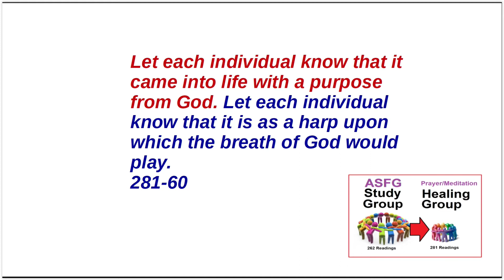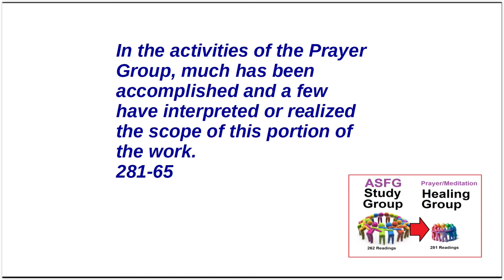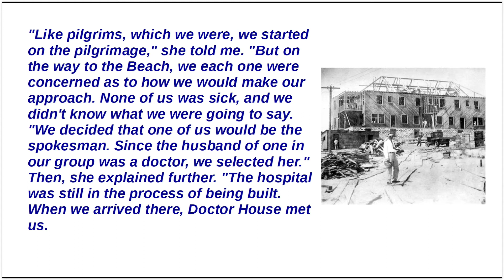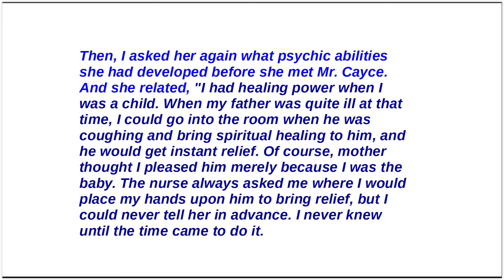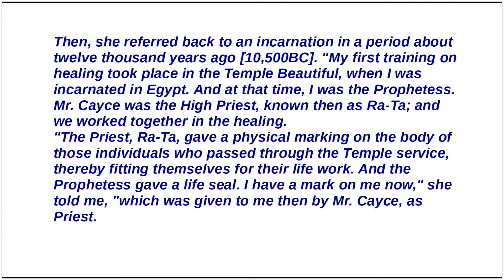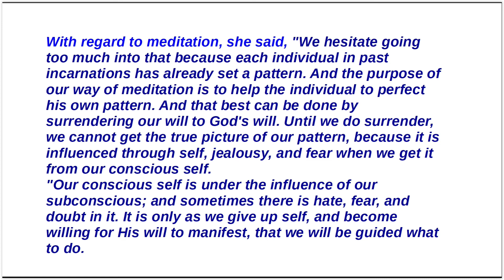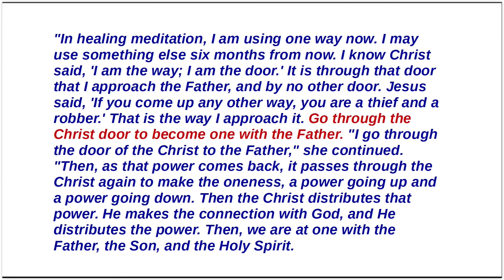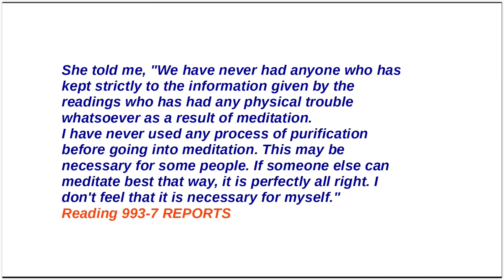Edgar Cayce - 281 Readings - Part 8